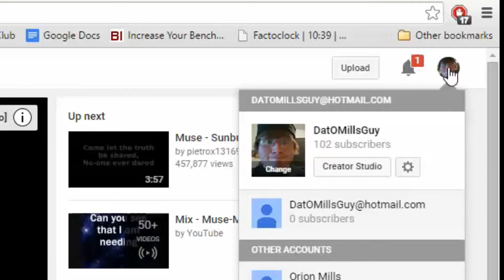103 Subs! Thx.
Tl;dr I perform an oral sex act on you for watching my videos. It's a good deal for the both of us.